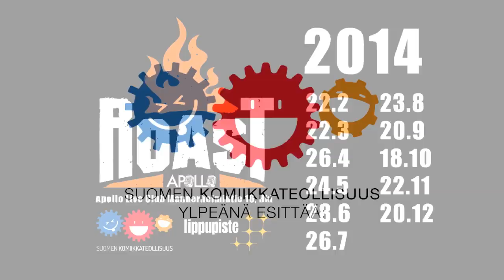Esko Eerikäinen Roast - feat. Jucci Hellström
Stand up ohjelmatoimisto Suomen Komiikkateollisuus; meiltä stand up koomikot,stand up kiertueet, stand up klubit ja stand up tapahtumat sekä roastit.

We have JÄTTEROLIGA koomikoita!